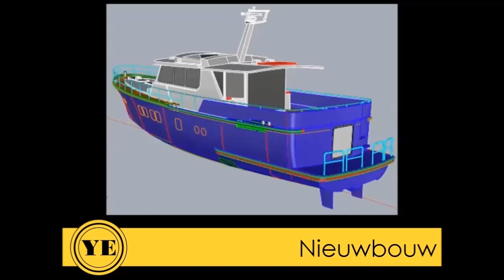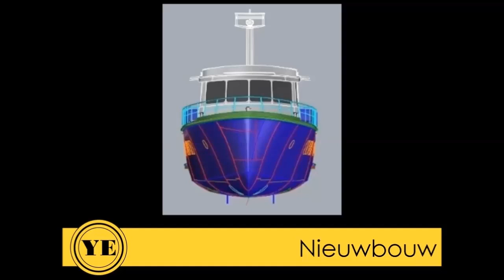Nieuwbouw Yerseke Offshore 62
Wij kunnen ook uw jacht volledig naar uw wensen bouwen. Volg onze vorderingen op het jacht in aanbouw Yerseke Offshore 62.